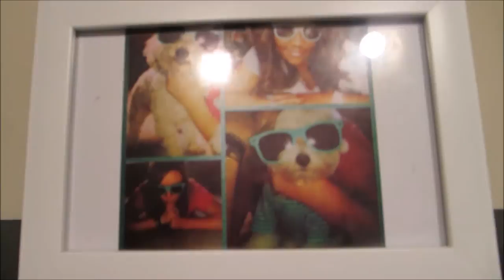Vlog #562 BRANDI HUNG THEM FOR ME! Novemeber 5, 2014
Email - Justagirltv@gmail[dot]com